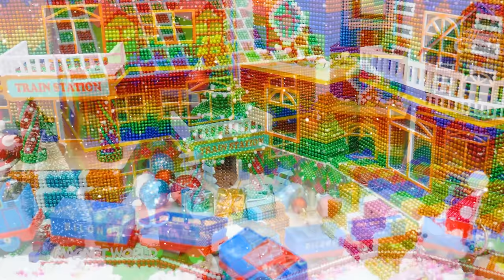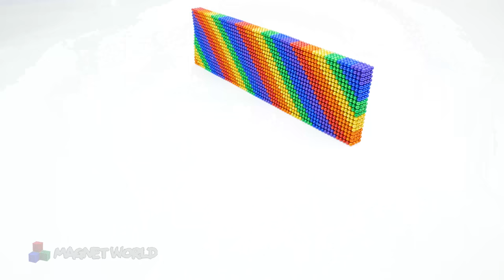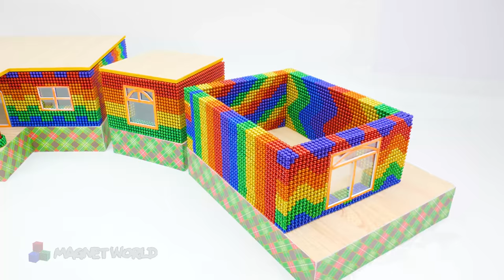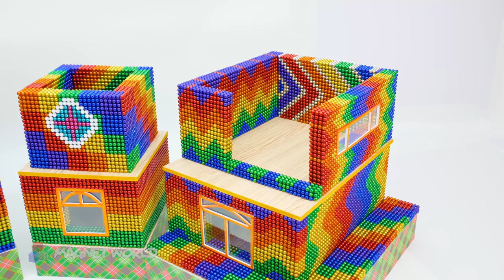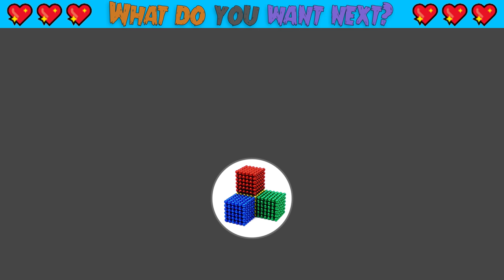Satisfying Video | Make Busy Train Station Has Bell Tower For Santa Claus From Magnetic Balls